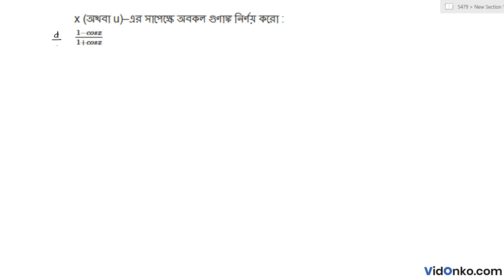West Bengal HS 11th Class Math Book Solution in Bengali - S N Dey Exercise : 30.3.7(iv)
Get free Maths book video and PDF solutions in Bengali for S N Dey. Free answer and explanation through video for question 30.3.7(iv), of Chapter Differentiation from S N Dey followed for Class 11, West Bengal Council of Higher Secondary Education (WBCHSE).